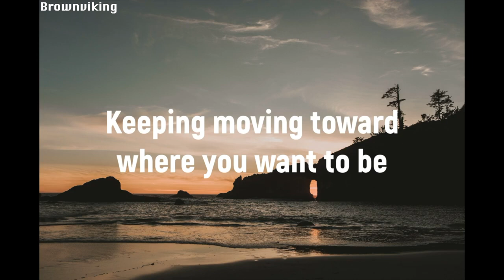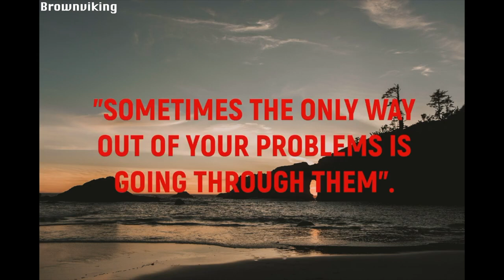Powerful Motivational Speech " ROCK BOTTOM"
This video is about, ROCK BOTTOM   Powerful Motivational Speech ...